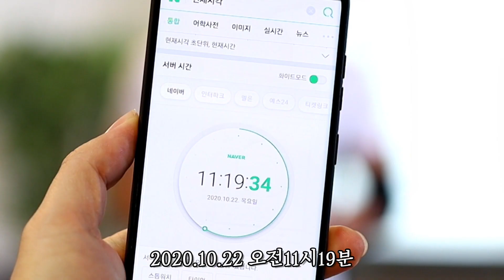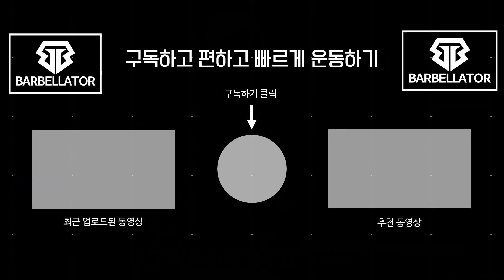2주만에 몇kg 감량? 초단기 다이어트 결과 공개! (리쌤의 다이어트 운동 & 식단 1편)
운동과 식단에 대한 모든 노하우는 다음 2편에서 공개합니다!

그리고 함께 다이어트 시작한다고 메일 주셨던 구독자분들..
다이어트결과 메일. 기다릴게요~!

-헬스장 운동을 집에서도?! 바벨라토르 밴드그립바 살펴보기

- 더 크고 두꺼운 최고급 홈트레이닝 매트! 리쌤매트 살펴보기